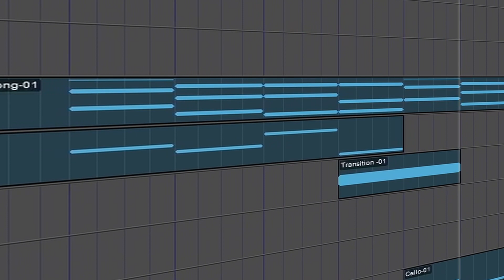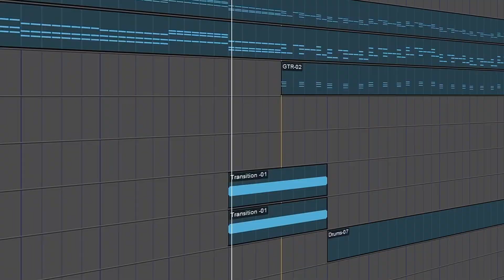Violetta - En Mi Mundo ( COVER EPIC ACCORDION )